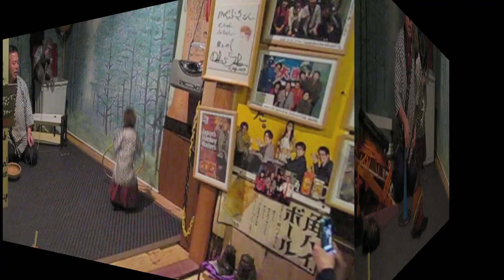Kayabuki Tavern, Japan (Monkey Izakaya)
Kayabuki, the Izakaya (Japanese Tavern) where monkeys serve you beer and towels! located about a $20 taxi ride from Utsunomiya Station in Tochigi Prefecture of Japan.  About 2 hours north of Tokyo.  This is a tiny place with really friendly owners and fun monkeys!!